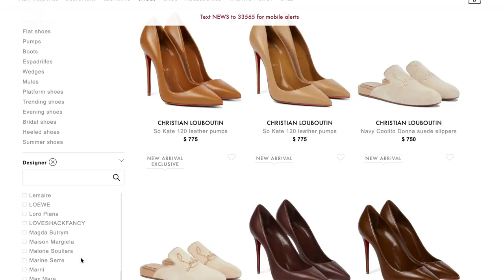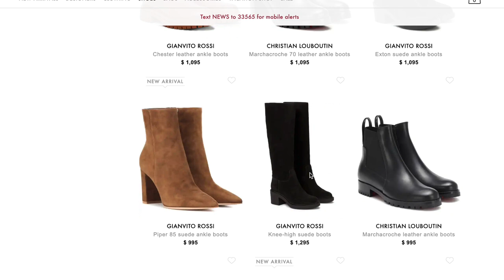Behind The Scenes of Maria Teresa Lopez Shoes F/W 2021 Collection I Entrepreneur What It Takes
Maria Teresa Shows Behind-The-Scenes Look into her Maria Teresa Lopez Shoes Fall/Winter 2021 Collection shoot, a very practical entrepreneurial approach into rolling up your sleeves and doing it whatever it takes to making things happen without falling into the rut of wasting time in the pursuit of perfection

 try on haul, try on haul 202,  entrepreneur mindset, weekly vlog maria teresa lopez,